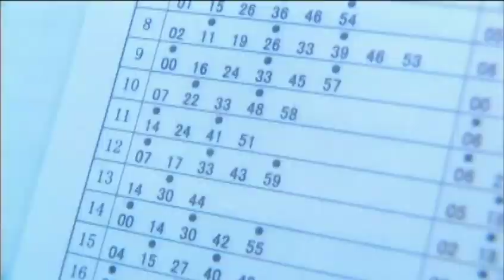RYOKO SHINTANI - KOI NO KOUZOU